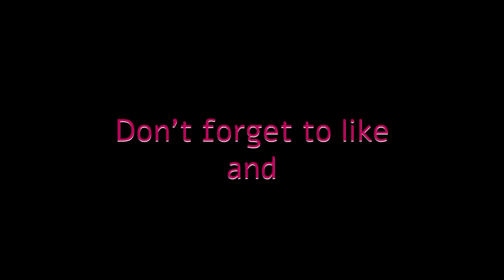Priyesh Patel batting | NCA and State Matches | Gujarat Cricket Association